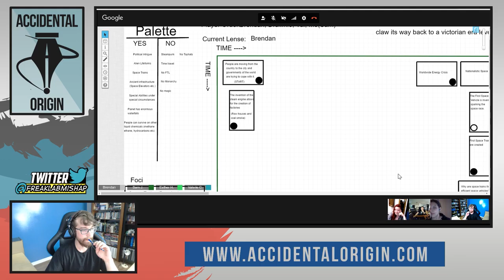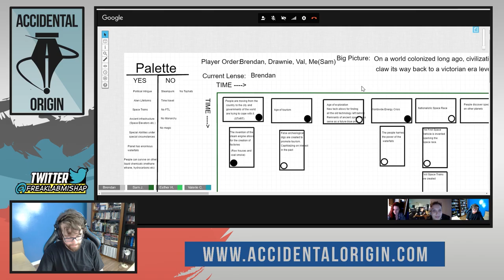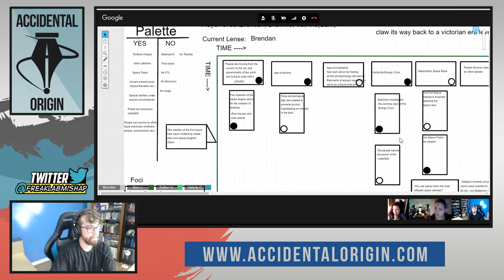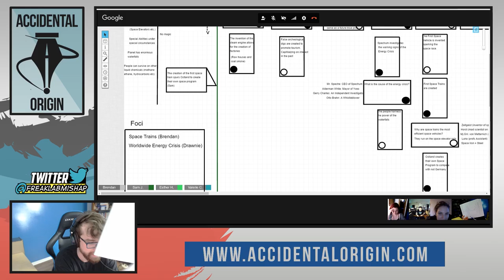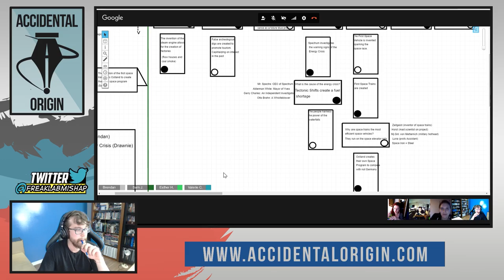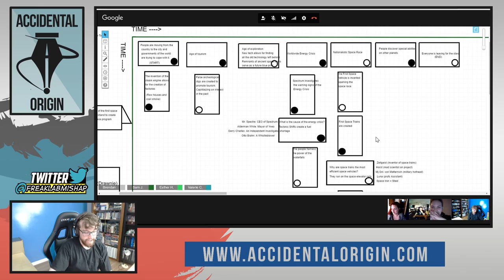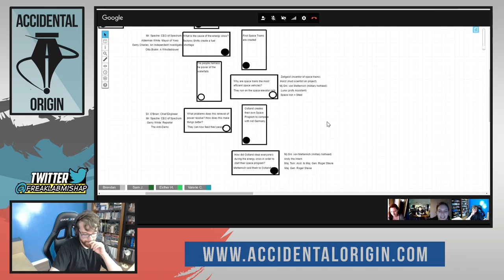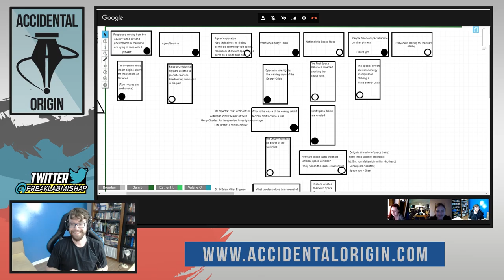Accidental Origin - Episode #10 (Part 2)